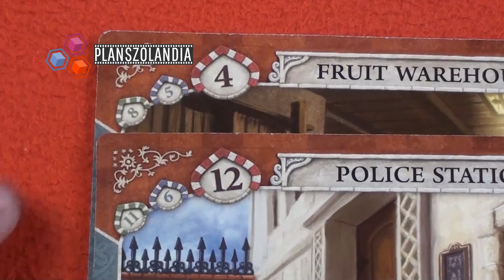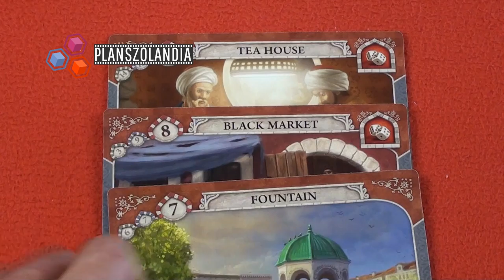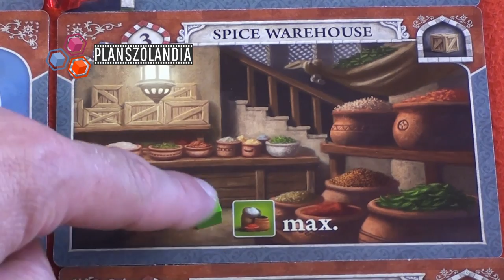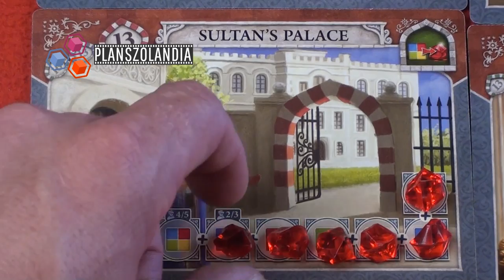Istanbul - zasady gry planszowej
Zasady strategicznej gry Istanbul autorstwa Rudigera Dorna